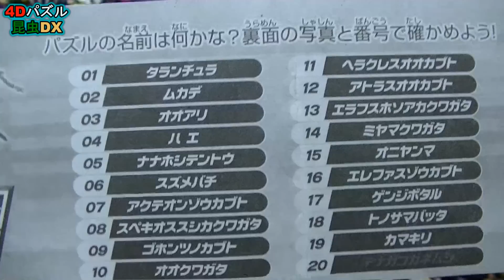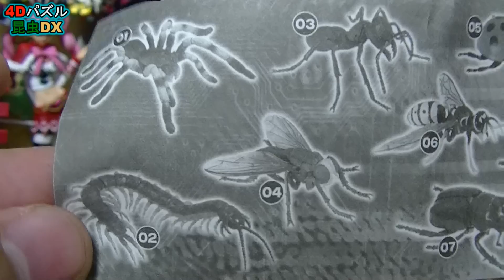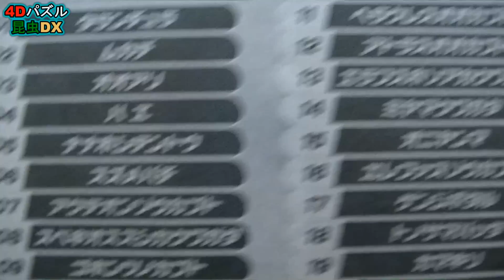4Dパズル 昆虫DX 「狙いはシークレット！」 おもちゃ開封レビュー Insect Puzzle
4Dパズルシリーズの開封動画です！パート２！！
スズメバチ、カマキリ、ヘラクレスオオカブト欲しいのがたくさんありますがまず最初にシークレットを狙います！

★ＢＧＭはオーディオライブラリの曲です☆